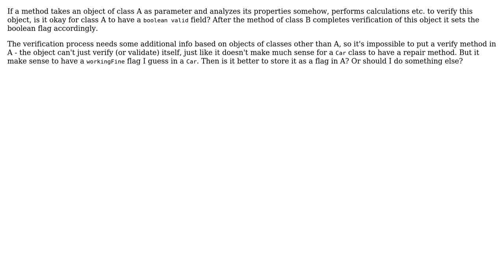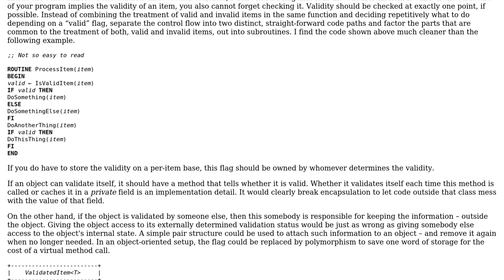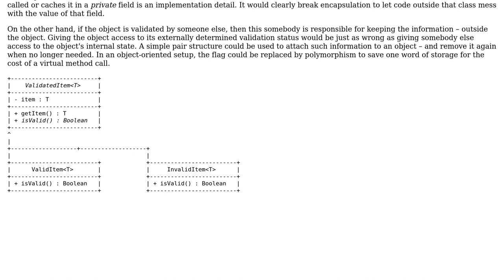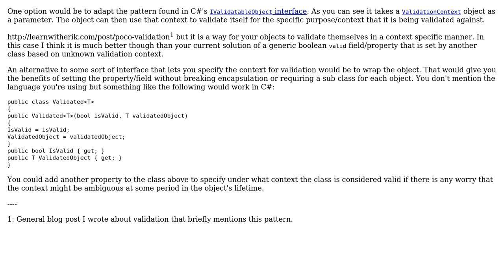Software Engineering: Verifying objects (3 Solutions!!)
Software Engineering: Verifying objects

With thanks & praise to God, and with thanks to the many people who have made this project possible! | Content (except music & images) licensed under CC BY-SA | Music | Images & others | With thanks to user user4205580 user Euphoric user Erik user 5gon12eder and the Stack Exchange Network Trademarks are property of their respective owners. You are responsible for your own actions.